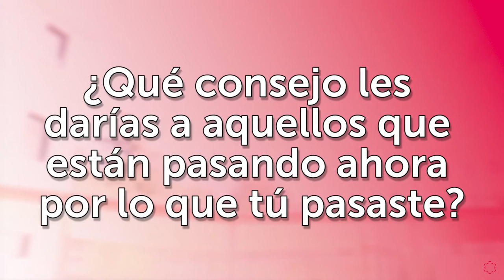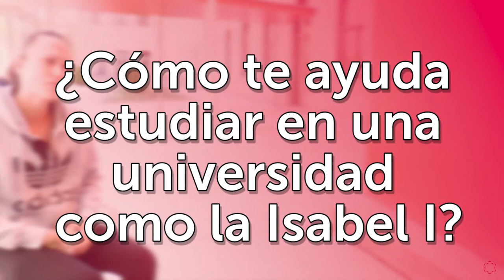Hablamos con... Nuria Ferrero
¿Te interesa el deporte ? Infórmate sobre nuestro sobre el Grado en Ciencias de la Actividad Física y del Deporte (CAFD)

La Universidad Isabel I charla con Nuria Ferrero, alumna del Grado en Ciencias de la Actividad Física y del Deporte, atleta y culturista, sobre en qué consiste el deporte al que se dedica profesionalmente y la elevada exigencia que conlleva. También relata qué aporta a su vida tras haber atravesado una grave enfermedad, y aconseja qué deben hacer quienes puedan encontrarse en su situación. En relación a la formación online, destaca la comodidad de poder gestionar su propio tiempo en función de su disponibilidad de horario, y de cara al futuro, se marca como objetivos, tras completar sus estudios en la Isabel I, expandir su centro de fitness y convertirlo en un gimnasio abierto, y continuar con su crecimiento como atleta.